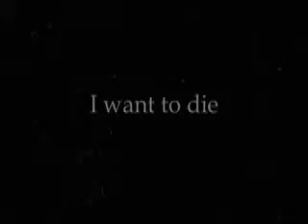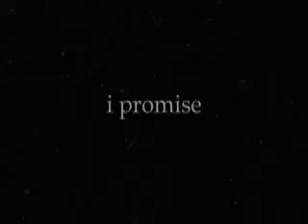inspiration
A short Super 8 film by Jun Hyuk Park. Music by The Dirty Three. Edited by Chris Carlone. Starring Pisha Wayne and Chris Carlone.